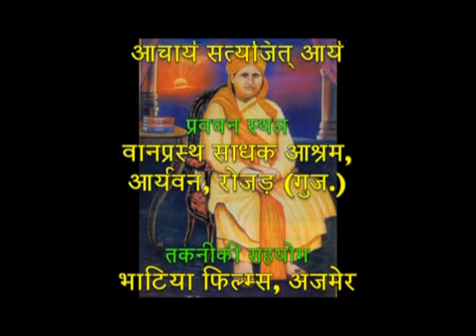042 AVIDYA NIRMOOLAK, VIDYA PRAKAASHAK (Eshwar ko sambodhan)